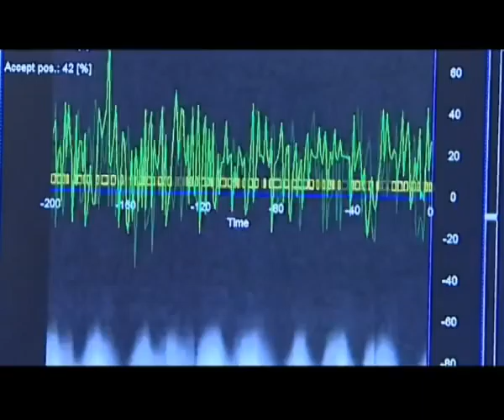Kazakh TV channel in Kazakhstan